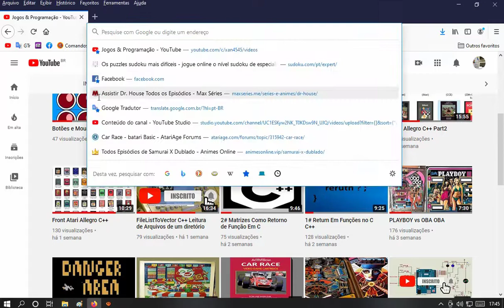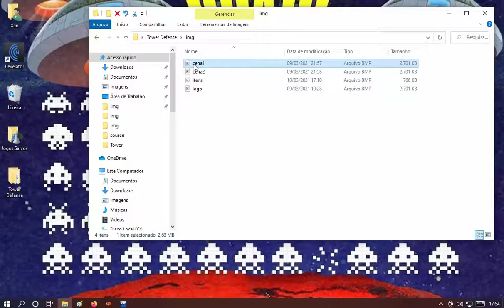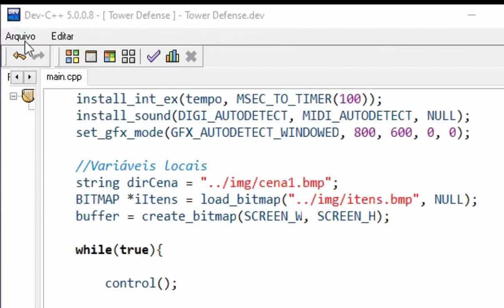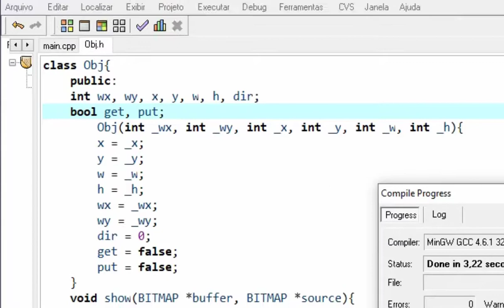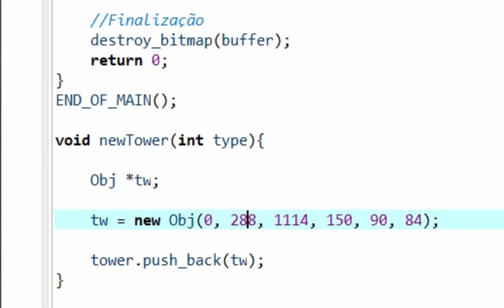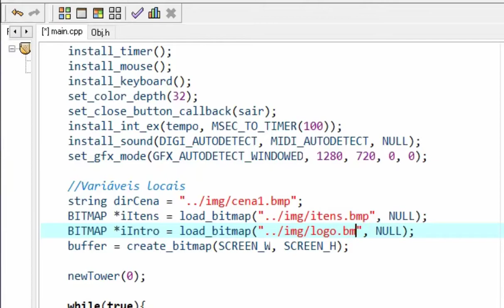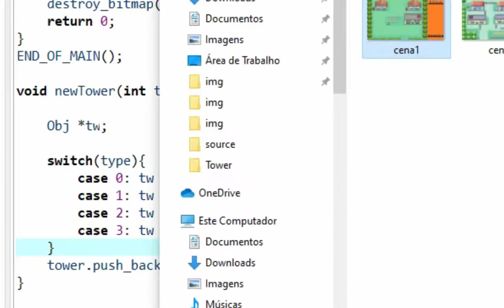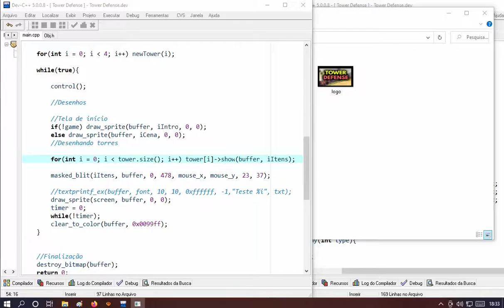Tower Defense CPP Allegro4